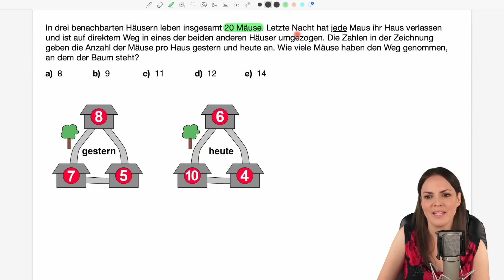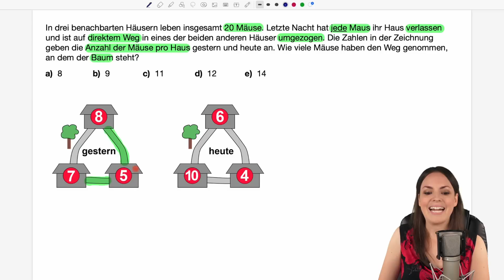Knobelaufgabe aus dem KÄNGURU Wettbewerb – Kannst du sie lösen?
Knobelaufgaben Mathe Rätsel
In diesem Mathe Lernvideo erkläre ich (Susanne) eine Aufgabe aus dem Känguru Wettbewerb 2023 mit Mäusen, die das Haus verlassen müssen. Mathematik einfach erklärt.

0:00 Einleitung – Knobelaufgaben
1:09 Lösung
4:10 Bis zum nächsten Video :)

Adresse für geschäftliche Anfragen und Fanpost:
Susanne Scherer
Gaustraße 8, F32
67655 Kaiserslautern

Päckchen und Pakete bitte direkt an die DHL Packstation senden:
Susanne Scherer
Packstation 179
67655 Kaiserslautern